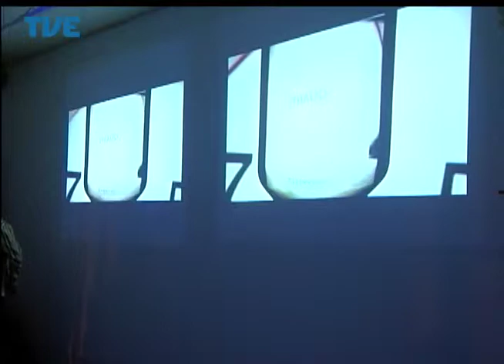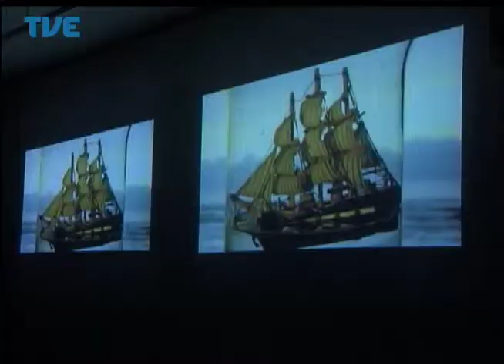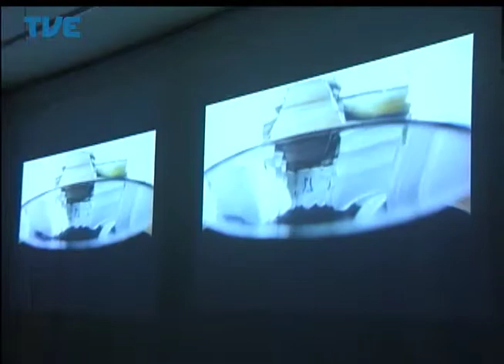Estação Cultura 08/05/14 Bloco 2